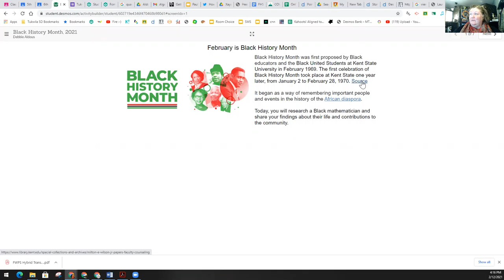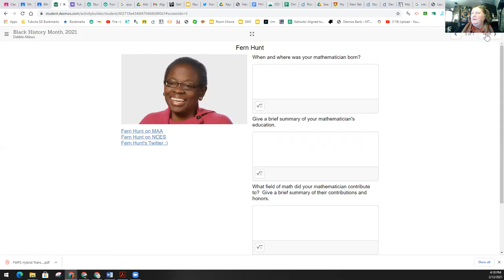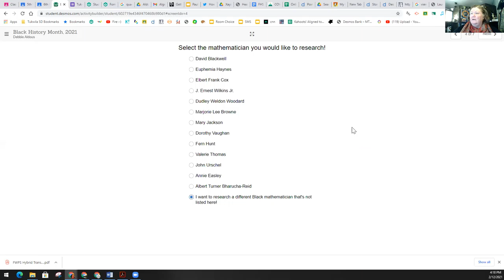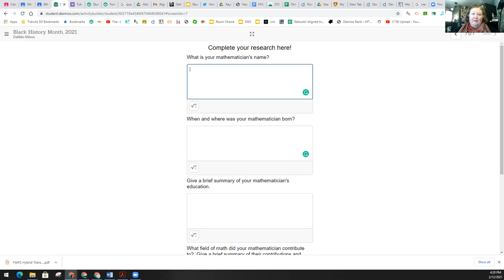Extra Credit - Black Mathematician